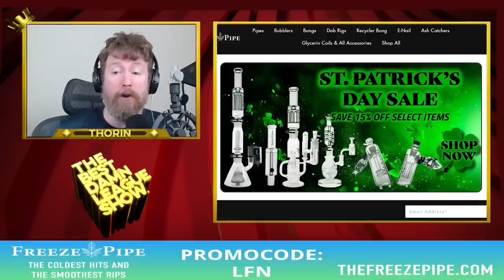Is this Vitality's split? / Astralis gets WEIRD! - The Best Damn League Show. S3E8 (ft YamatoCannon)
Thorin and IWDominate are joined by Vitconnect proclaimer Jakob "YamatoCannon" Mebdi to discuss thoughts on Humanoid and Hylissang, what Yamato needs to see before putting Vitality on top of Europe, stories about Yamato's time coaching Fnatic, and more!

The Best Damn League Show is a podcast focused on the LEC and European League of Legends hosted by Christian "IWillDominate" Rivera and Duncan "Thorin" Shields.

This video was recorded on March 15th, 2023

Listen to The Best Damn League Show on other podcast platforms:
Apple:

Come join the Last Free Nation Discord for in-depth discussion across esports

0:00:00 - Intro
0:02:51 - Humanoid
0:23:19 - Fnatic
0:37:05 - Hylissang
0:47:31 - MAD Lions
0:52:39 - SK Gaming
1:02:52 - Vitality
1:24:04 - KOI
1:38:19 - Astralis
1:51:03 - BDS
1:57:57 - Heretics
2:14:30 - Excel
2:24:25 - G2